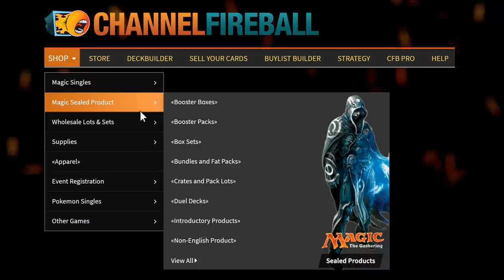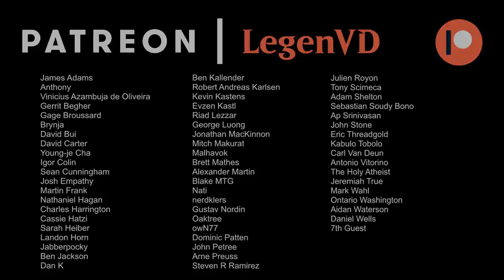MTG Arena - Historic - Hateboars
Magic: The Gathering Arena deck tech & gameplay with a Green/White hatebears deck, featuring Yasharn, Knight of the Reliquary and Skyclave Apparition in Historic.

00:00 - Deck Tech
08:08 - Match 1
11:44 - Match 2
13:56 - Match 3
15:57 - Match 4
20:31 - Match 5
25:37 - Match 6
30:02 - Match 7
36:52 - Match 8
39:52 - Match 9